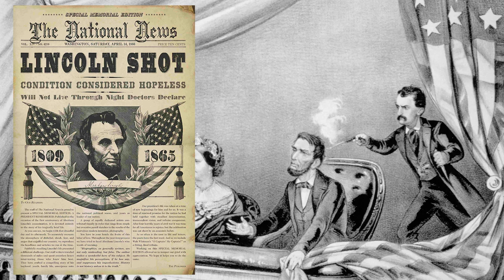15 Secrets of Secret Service Agents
"Welcome to Cool Facts TV, where we uncover the truth behind the world's most mysterious and powerful organizations. Today, we're taking a closer look at the United States Secret Service - the elite government agency tasked with protecting the nation's currency and the President. From carrying bags of the President's blood to following him into the bathroom, these agents leave no stone unturned in the name of protecting the commander-in-chief. So, let's dive in and discover 15 Secrets of Secret Service Agents"

THEY TRAVEL WITH BAGS OF THE PRESIDENT’S BLOOD!
Although thousands of agents are employed by the Secret Service, only a small number are assigned to the Presidential Protection Division (PPD), the branch of the

THEY MAKE SURE THE PRESIDENT IS NEVER ALONE. EVEN IN THE BATHROOM!
Being on protective detail means following the president wherever he or she might go. This includes the bathroom, the doctor’s office, or anywhere that might benefit

THEY INTERVIEW POTENTIAL ASSASSINS!
While making a threat against the president’s life is never a good idea, it’s up to agents to determine whether you should be warned, committed for psychiatric evaluation, or

THEY CAN BE ORDERED TO PROTECT ANYONE!
Presidents and vice-presidents don’t have the ability to refuse Secret Service supervision once they take office, although some can switch to private security detail

THEY FILM THE PRESIDENT IN CASE SOMETHING HAPPENS!
For all of the controversy it created, the Zapruder film of the 1963 John F Kennedy assassination was invaluable in helping the Secret Service understand how quickly a

THE FOOD IS UNDER CONSTANT SURVEILLANCE!
“If you send the president a Christmas ham, it’ll never get to him,” Robinson says. Every bite of food presented to the president is prepared under the watchful eye of

HOTELS HATE THEM!
When the president travels, the Secret Service kicks into overdrive, scouting hotel destinations in an attempt to control a foreign environment. Hotel employees who

THEY HAVE A WAY OF TRACKING YOU, AND IT’S IN YOUR DESK DRAWER RIGHT NOW!
When the White House receives troubling or threatening hand-written correspondence, agents have a way of narrowing down their search for subjects.

“WORKING THE ROPE” IS THE MOST NERVE-WRACKING PART OF THE JOB!
According to Wood, no other detail duty is quite as stressful as dealing with impromptu presidential greetings with private citizens standing behind a roped-off

THEY TEND TO PICK UP NEW HOBBIES!
Because the president is never without an escort, Secret Service agents are often forced to learn new hobbies. Wood didn’t have any experience riding horses when he

THERE’S NO SWORN OATH TO DIE FOR THE PRESIDENT!
Despite Hollywood’s depictions of life in the Service, agents never have to explicitly “swear” to give up their life in order to protect the president. “They never utter that

THEIR LIMO IS STRAIGHT OUT OF A JAMES BOND MOVIE!
When the president is on the road, he’s typically in a very heavily armored limousine that’s flat-tire-proof, bulletproof, and driven by agents with extensive experience in

THEY GET SHOT WITH FAKE BULLETS!
In order to prepare for any eventuality, agents undergo regular and rigorous scenario training, with an agent acting as a stand-in for the president while other agents try to

THEY DON’T CARRY BAGS!
The quickest way to annoy a Secret Service agent? Ask them to carry your luggage or grocery bags. “[Vice-President] Walter Mondale once asked an agent to pick up

They're Tough and Cool, But Not Enough for Tattoos!
That's right... mostly. "If you have visible body markings, you will be required to medically remove such visible body markings at your own expense prior to entering